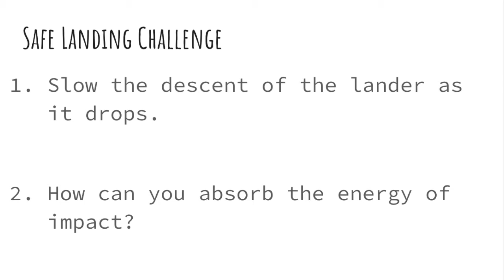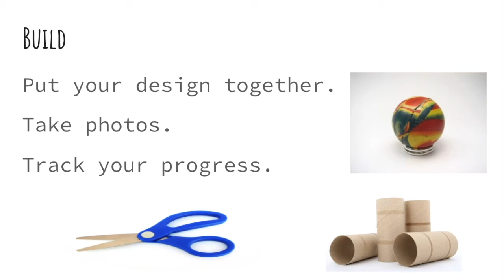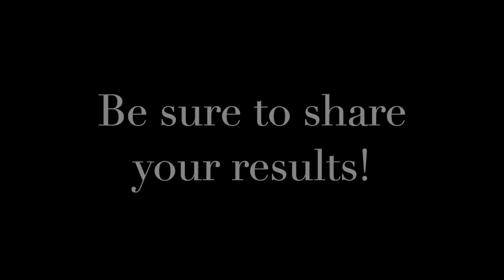At Home Safe Landing Activity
Teacher and Future City educator Victoria Strickland is back with another challenge for students using the Engineering Design Process! Design a lander that keeps a ball safely secure when you drop it from 1 foot or higher. Want more activities like this?